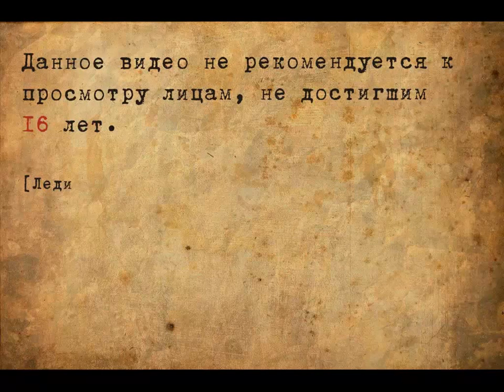Five Nights at Freddy's 2 # 2 [Утка настроена скептически]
"Иногда они возвращаются" -  так и мы, увидев объявление о повторном открытии пиццерии "У Фредди", рванули туда со всех ног. И плевать на мизерную зарплату!
Возможно, мы мазохисты. А возможно, мы просто хотим оторвать голову ещё какому-нибудь механическому ублюдку. В любом случае, да что вообще может пойти не так?..